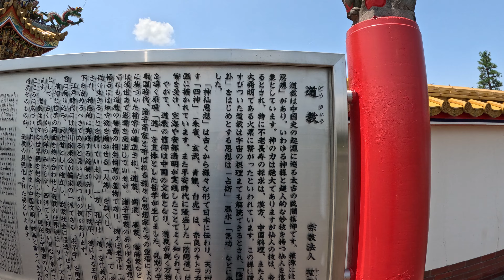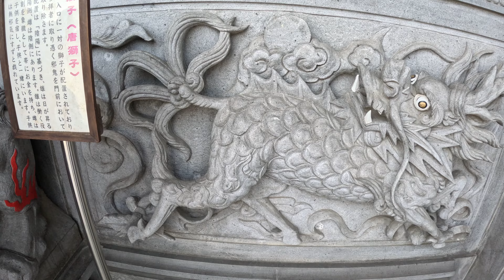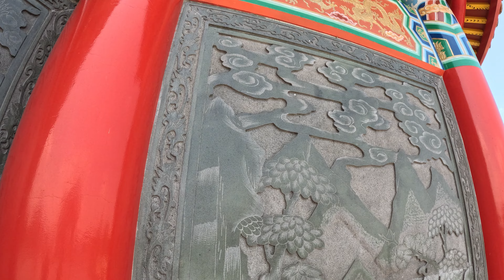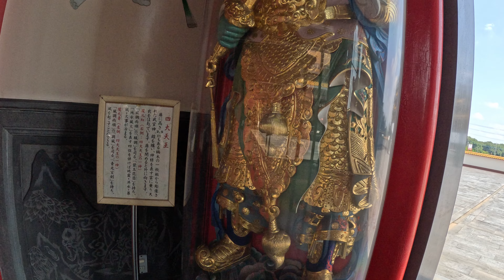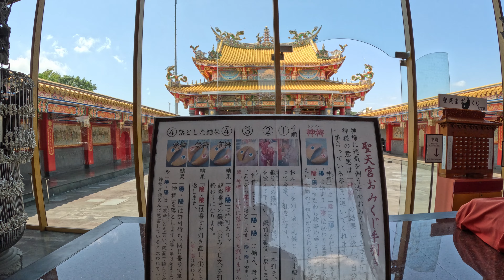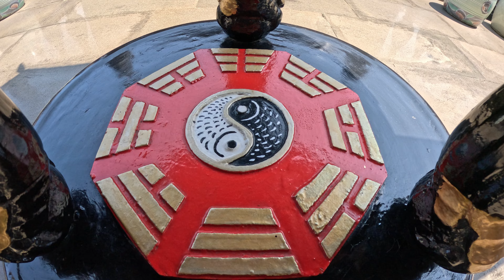[4K]五千頭の龍が昇る”聖天宮”(せいてんきゅう)JP1675＠埼玉県坂戸市[2023.7.4]麒麟日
JPとはGoogleMapの口コミ数をポイント化したもので、参考程度に記載しています。優劣をつけるものではございません。